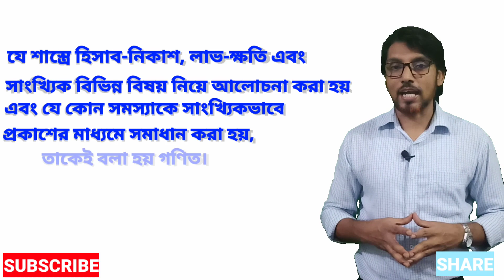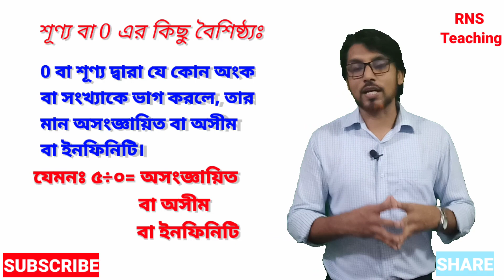অংক, সংখ্যা ও গ‌ণিত কি? পার্থক্য কি? Definition of digit, number & math. RNS Teaching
অংক, সংখ্যা ও গ‌ণিত কি? পার্থক্য কি?
Definition of digit, number & math.
গ‌ণি‌তের একদম বে‌সিক বিষয়, যা অামরা বেশীর ভাগ সময় চিন্তাই ক‌রি না।
অা‌মি চেষ্টা ক‌রে‌ছি একটা প‌রিষ্কার ধারণা দেয়ার চেষ্টা ক‌রে‌ছি। অাশা ক‌রি সকল শ্রেণীর ছাত্রছাত্রী‌দের জন্য বেশ সহায়ক হ‌বে।